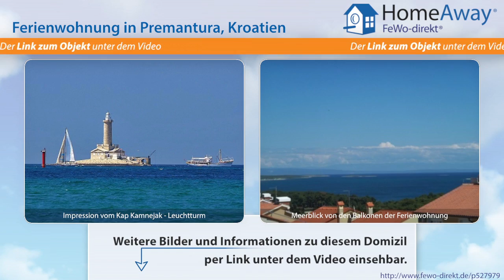Istrien: Ferienwonung an der Südspitze, 200 Meter vom Strand mit schönem - FeWo-direkt.de Video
Ferienwohnung in Istrien Kroatien für 6 Personen :
Green Village in Premantura - eine Ferienwohnung in Premantura ...an der Südspitze von Istrien (Ortsberschreibung Premantura) In unserer Ferienwohnung „Green Village" stellen wir unseren Gästen eine wunderschöne Ferienwohnung für 4-6 Personen mit gehobener Ausstattung zur Verfügung. Nur 200 Meter vom Meer und mit herrlichem Meerblick!! Besonderheiten: Den Pkw parken unsere Gäste direkt am...